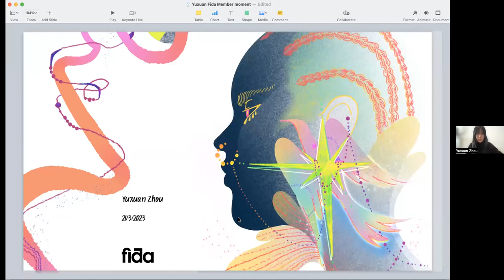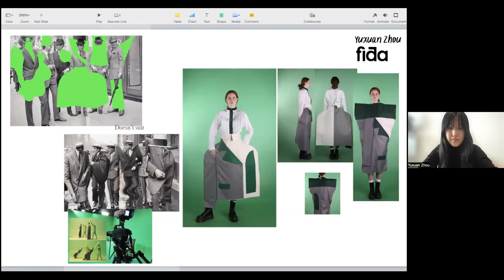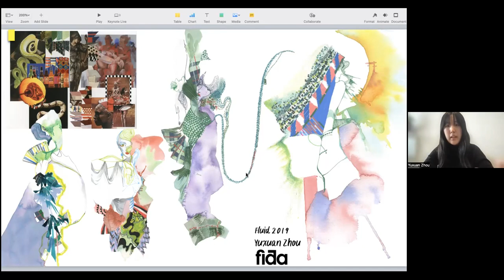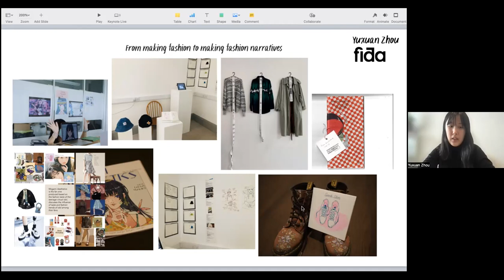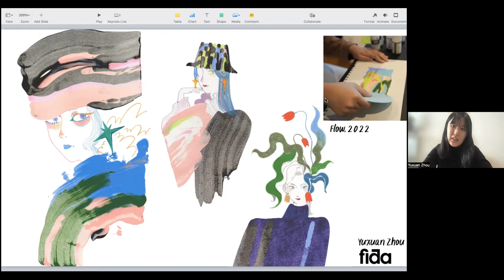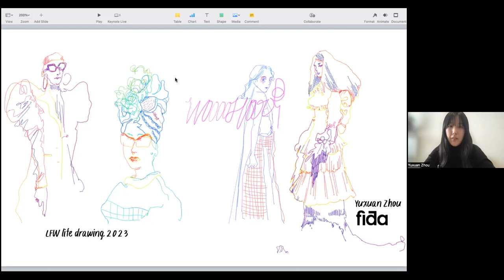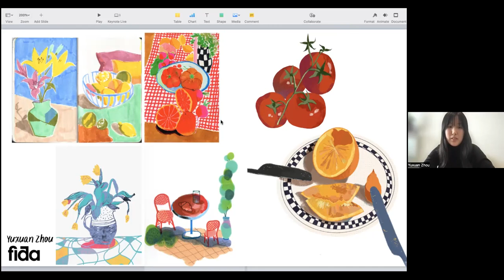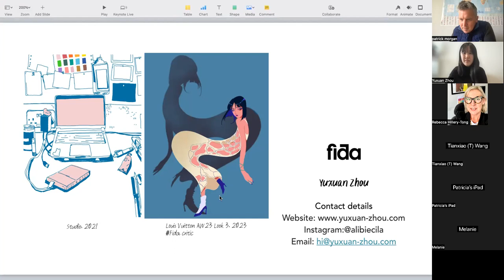Yuxuan Zhou x Fida members moments